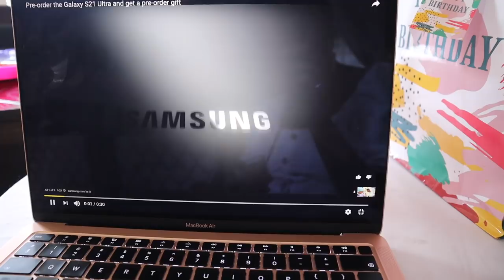Ose's Third Birthday Vlog | Dimpho Maponyane | South African Youtuber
**Open me in 1080HD**

Hey guys,

Dimpho